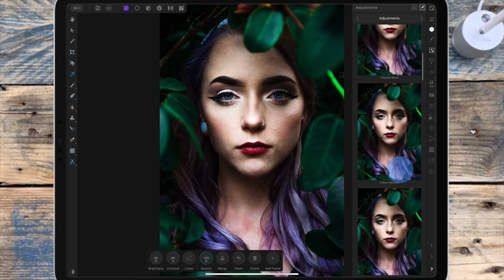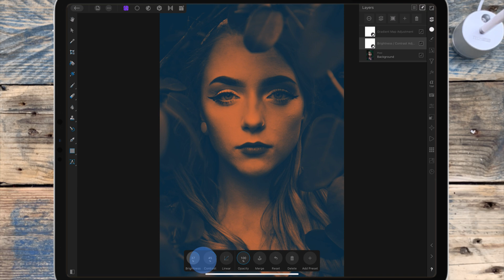Simple Duotone Effect using Gradient Maps - Affinity Photo iPad Tutorial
Step by step instructions/ script:

So in this video I'll be showing you a quick way to make a duotone effect using the gradient map tool.
I'm using this picture for an example, and I'll leave a link for it in the description if you want to follow along.
First I'm going to the ‘adjustments studio’ and I'm adding a ‘brightness and contrast adjustment’. And this will just make everything stand out a bit more. I'm bringing the brightness up to 30% and the contrast up to 45% but you'll probably have to use different amounts depending on what picture you're using.
I'm going back to the ‘adjustments studio’ and I'm adding a ‘gradient map adjustment’. And this is just an effective way of recolouring an image. So the shadows in the picture are shown as red, the midtones are shown as green and the highlights are shown as blue. I only want to use two colours in this example, so I'm going to get rid of the green. To delete it im clicking on the green circle and clicking on the delete button. And now i can change the colour of the shadows and highlights. Starting with the shadows im clicking the circle to select it, and then im clicking here to change the colour. And I'm changing it to a dark blue. And moving to the highlights, im clicking the circle to select it, and im changing the colour to a light orange/peachy colour. And then if you want to adjust the brightness and contrast, you double tap on the layer to bring the sliders back up.

American Amazon Links

Keyboard Bluetooth

iPad Mouse

Keyboard Bluetooth

iPad Mouse